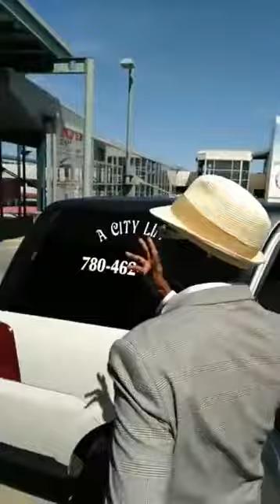Xuska 18 May ee Maraykan iyo Saynab Cige daawo